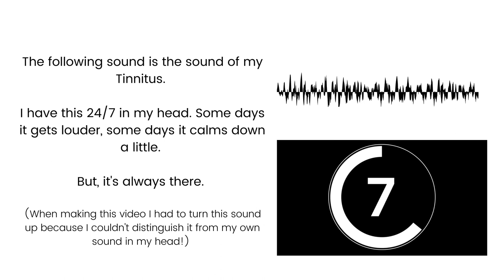Living With Menieres & Tinnitus | A Personal Story & Why I Do This Channel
For a short while, I have wanted to make this video showing what it's like living with Menieres Disease & Tinntius. My story dates back to around 2006 when I had my first vertigo attack. It was shortly after that I was diagnosed with Meniere's. I have lived with this now since then and as a result of the attacks, I am now left with 24/7 Tinnitus. (Ringing or buzzing in the ears)

It can be a real struggle to cope with tinnitus as I am sure many of you will know. The ringing in my ears never goes away, although the "volume" does fluctuate from time to time.

There are many coping strategies that your ENT can help you with but it's all about management as there is no cure for Meniere's or Tinnitus as of now.

I hope some people can watch this short video about my experience and know that you are not alone and that there are people out there that are experiencing the EXACT SAME things and feelings that you are living with.